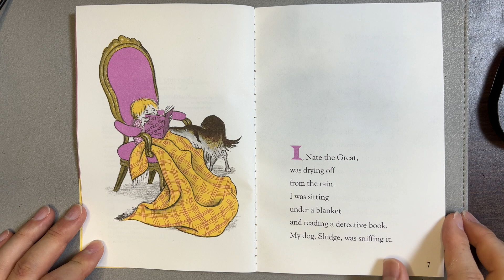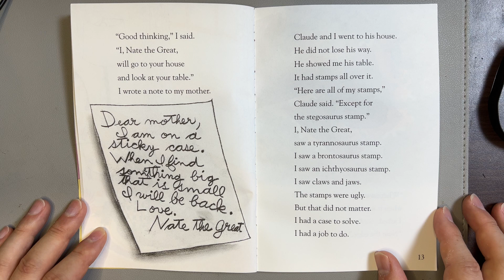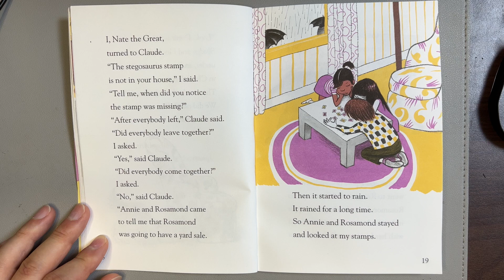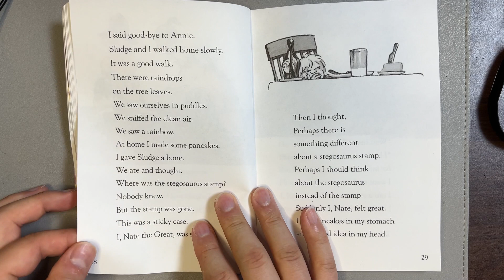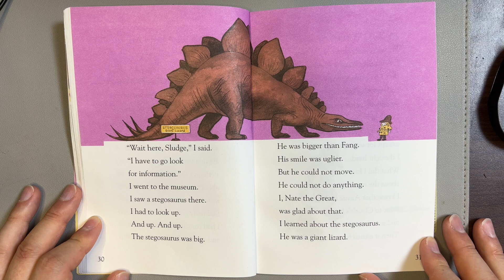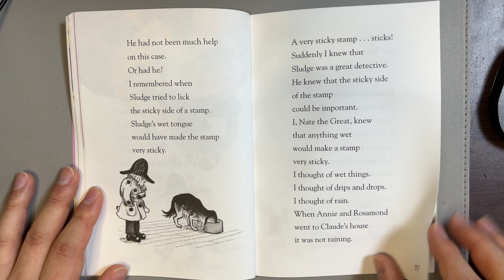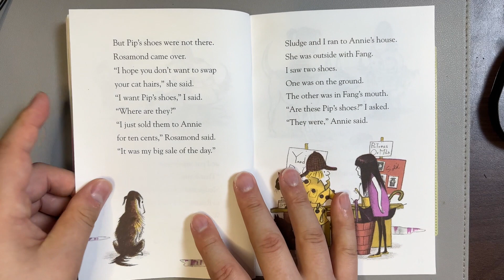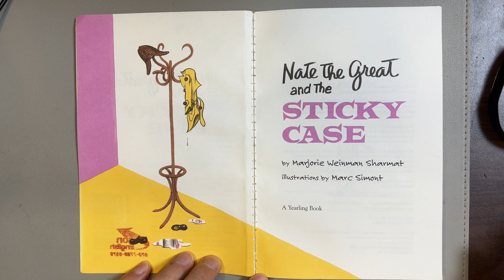Nate the Great and the Sticky Case 영어원서읽기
오늘은 영어원서읽기 로 Nate the Great and the Sticky Case 를 골랐습니다.

저는 사실 유학을 다녀온 것도 아니고, 영어발음에 딱히 자신 있지도 않지만,
도전하는 마음으로 이 동영상을 올립니다.

저는 15년째 영어 강사를 하고 있구요.
영어원서와 관련된 컨텐츠를 올리고 있습니다.

영어원서로 공부할 수 있는 영어원서 읽기 모임을 신청해 주세요.
네이버 카페에서 eereader 를 검색하시면 됩니다.

감사합니다.
찰스샘.